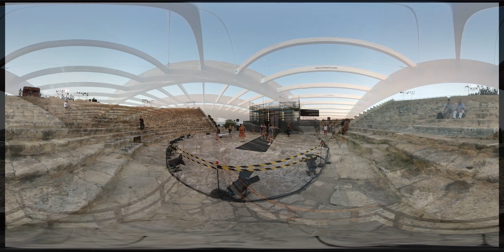Unique Cyprus drama festival takes audience back to ancient Greece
Ancient Greek dramas performed in authentic setting of Cypriot amphitheatres